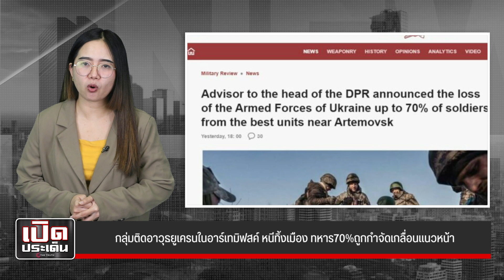กลุ่มติดอาวุธยูเครนในอาร์เทมิฟสค์ หนีทิ้งเมือง ทหาร70%ถูกกำจัดเกลื่อนแนวหน้า